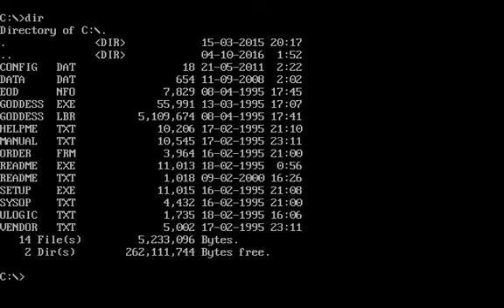Vinyl Goddess from Mars (Dos game 1995)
Vinyl Goddess From Mars is a 2D side-scrolling game developed by Six Pound Sledge Studios.
But owing to demo version, I can play only one version, Forests of old (episode 1).

It's very alike to Jill of the Jungle series or Xargon: The Mystery of the Blue Builders series of Epic Games.
But I think that Xargon is more amusing than it.